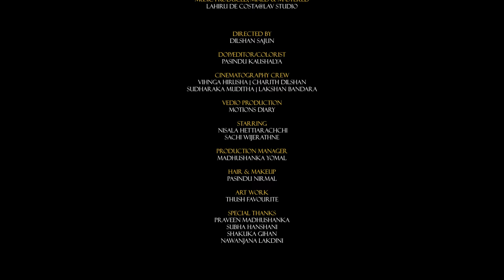Amaresh Fernandopulle – Awadiyen Maa (අවදියෙන් මා..) Official Music Video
Apple Music, Spotify , TikTok, iTuenes, Deezer, amazon music, TIDAL & Pandora

♪  Artist: Amaresh Fernandopulle
♪  Lyrics: Viraj Kavinga Withanage
♪  Melody: Madawa Hewawasam
♪  Music Produced, Mixed & Mastered : Lahiru De Costa@LAV Studio
♪  Guitar : Buddhika Perera
♪  Flute: Chamin Saranga
♪  Directed By: Dilshan Sajun
♪  DOP/Editor/Colorist :  Pasindu Kaushalya
♪  Cinematography: Vihanga Hirusha, Charith Dilshan, Sudharaka Muditha & Lakshan Bandara
♪  Vedio Production : Motions Diary
♪  Starring:  Nisala Hettiarachchi & Sachi Wijerathne
♪  Hair & Make up : Pasindu Nirmal
♪  Art Work: Thush Favourite
♪  Special thanks : Praveen Madhushanka, Subha Hanshani, Shakuka Gihan, Nawanjana Lakdini

අවදියෙන් මා..

ඔබ දෙනෙත් දුටු දිනපටන්
නින්ද මාගේ දුර ගිහින්
අවදියෙන් මා අවදියෙන්
ඔබ ගැනම දුටු සිහිනයෙන්

පෙම් මාරැතේ හඹා ඇව්ත්
මගෙ ලොවම කළඹමින්
නිමකලා සීත කාලයක්
ගෙවුනු හද තනිකමින්
ඇරයුමක් තවම නෑ ඔබෙන්
ලංවෙන්න ආදරෙන්

නෙතු පියවෙනා පමාවෙන්
ඔබ ඇවිත් යලි යලිත්
මතුකලා නේක පෙම් හැඟුම්
මුළු හදම සනසමින්
අසිරියක් කොහිද ඔබ තරම්
විඳගන්න ආදරෙන්